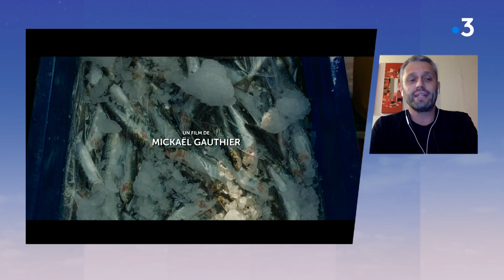Mickael Gauthier, créateur du festival de cinéma du Croisic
Dans notre émission "Donnez nous envie" du 17 mars, nous avons reçu Mickael Gauthier, créateur du festival de cinéma du Croisic et réalisateur de “délit d’innocence” un court métrage tourné  au Croisic avec Antoine Duléry